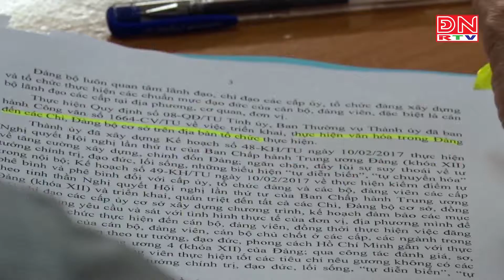Long Khánh: Tổng kết công tác xây dựng Đảng và thi hành điều lệ Đảng nhiệm kỳ Đại hội XII